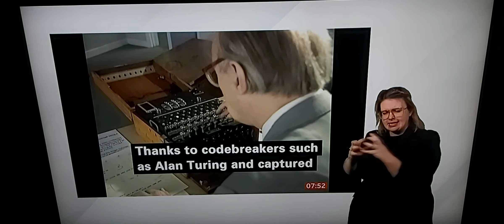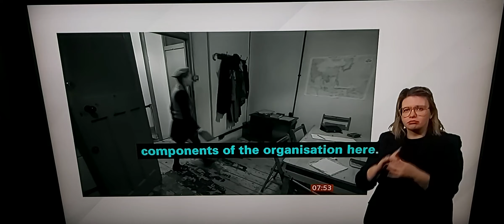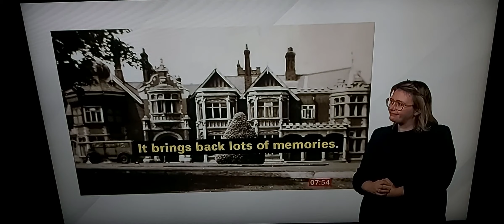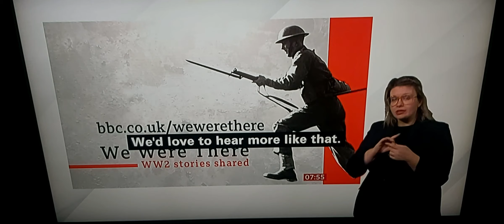Olive,14, was Bletchley Park messenger during WW2,now 94 revisits there in her memories & tell story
BBC Breakfast News with BSL interpreter on BBC News Channel on Wednesday 1st March 2023.

BBC Breakfast News Correspondent Tim Muffett reports.

Olive Mutton, Bletchley Park messenger.

Thomas Cheetham, Research Officer of Bletchley Park.

Megan, Bletchley Park messenger.

Thomas Mutton, Olive's husband.

Lynsey Walsh, Olive's granddaughter.